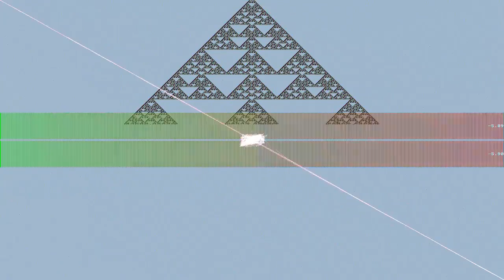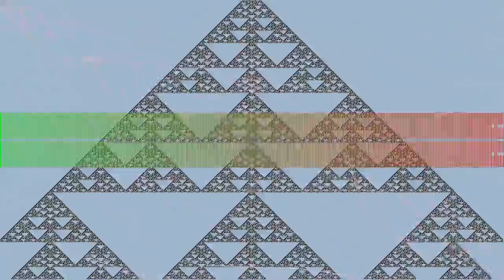nxAM-Delta-2014-06-19_05_06_09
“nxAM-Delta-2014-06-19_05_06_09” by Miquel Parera